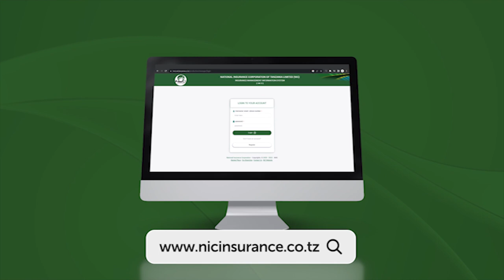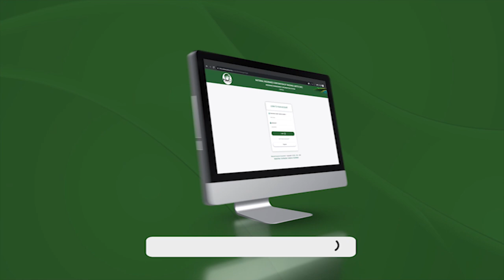MAFURIKO MENGINE DAR HAPAKALIKI WAKIMBIA MAKAZI YAO MOROGORO BADO HALI NI MBAYA HAKUNA KULALA